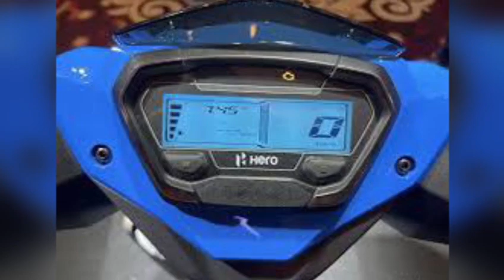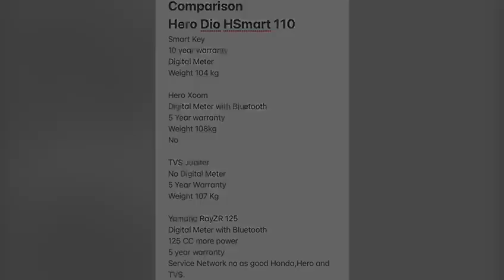Best Scooter in 1 lac, Honda Dio 110 H Smart, Jupiter, Hero Xoom, Yamaha RayZR 125 Comparison.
Comparison
Hero Dio HSmart 110
Smart Key
10 year warranty
Digital Meter
Weight 104 kg
No Disc Brake Option

Hero Xoom
Digital Meter with Bluetooth
5 Year warranty
Weight 108kg
Disc Brake

TVS Jupiter
No Digital Meter
5 Year Warranty

Yamaha RayZR 125
125 CC more power
5 year warranty
Disc Brake
Service Network not as good as Honda,Hero and TVS.

Best Scooter Honda Dio H Smart for features like Smart Key, 10 Year Warrantee and Honda Reliability.